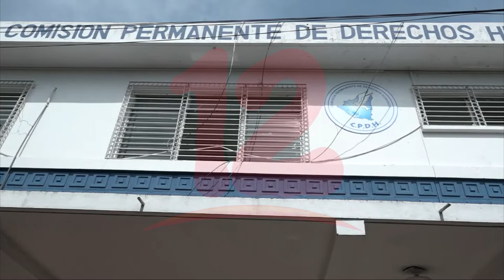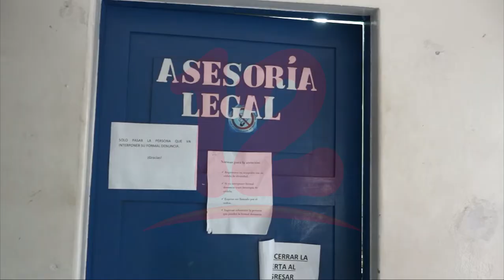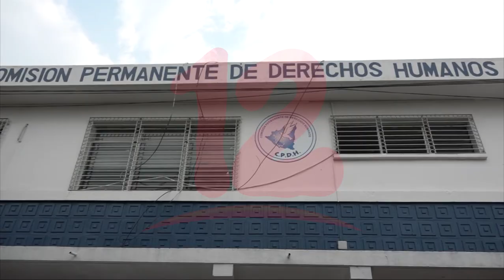Unas 25 asociaciones y fundaciones podrían quedarse sin personalidad jurídica en las próximas horas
Noticias12Nicaragua Diputados en la asamblea nacional podrían cancelarle este miércoles la personalidad jurídica de al menos unas 25 asociaciones, entre ellas la CPDH, CODENI, la Red de Mujeres empresarias entre otras.